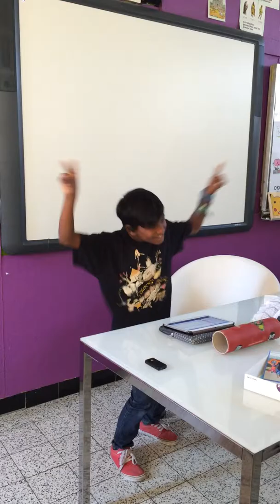De talenten uit 5B